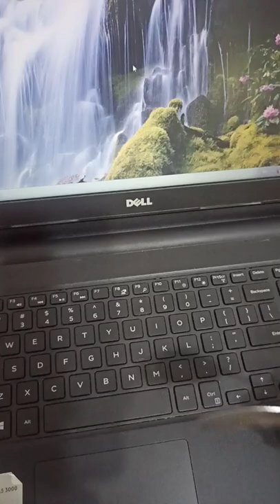How to press "F9" with a spoon